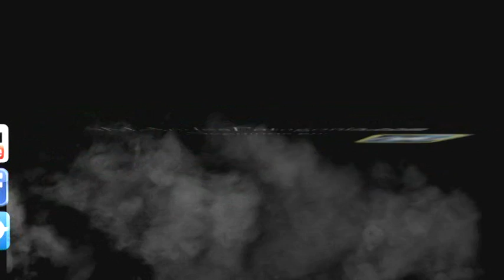Carlos Saloniti: "lo que más me alegra a mi, es llegar a una..."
Carlos Saloniti: "lo que más me alegra a mi, es llegar a una elección sin haber prometido nada a cambio"
A pocas horas de las internas del MPN, hablamos con Carlos Saloniti, precandidato a Intendente por la Lista Azul y Blanca. Cansado pero feliz por el trabajo que vienen realizando en sus recorridas por los barrios, o reuniones con diferentes instituciones, Saloniti agradeció a Pereyra y Sobisch por el apoyo recibido. Un valor agregado al momento de una elección, es la gestión y Saloniti forma parte del bloque de concejales junto a Natalia Vita y Daniel Troncoso, "he sido un Concejal que ha tenido una presencia activa permanentemente, no solo en proyectos, intervenciones (...) ha sido un bloque que siempre tuvo las puertas abiertas, que trabajó...", señaló.
Entre los anuncios que vienen haciendo está el polideportivo en Cordones de Chapelco, la doble vía en Villa Vega San Martín y una rotonda a la altura de la YPF, reflotar la vieja usina, un playón deportivo frente a la Escuela 352 y congelar la planta permanente durante la gestión.-